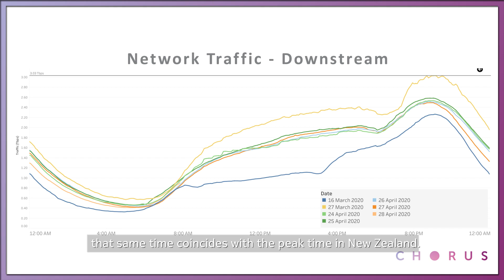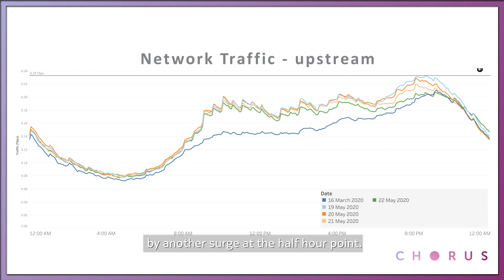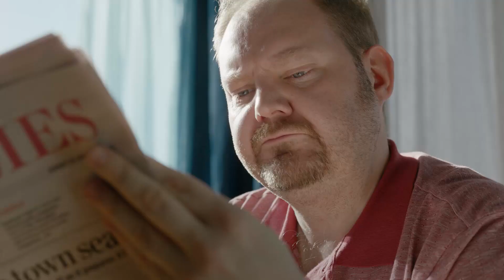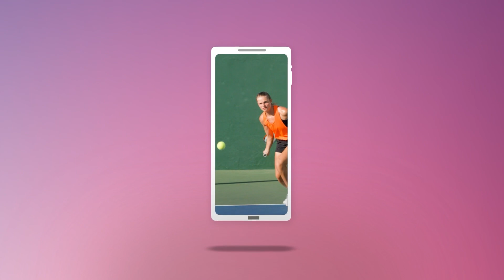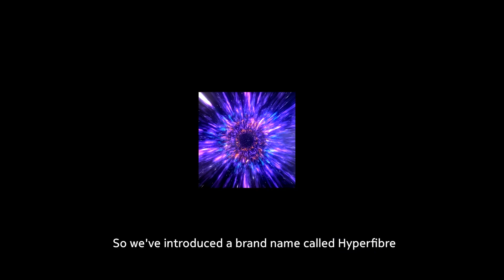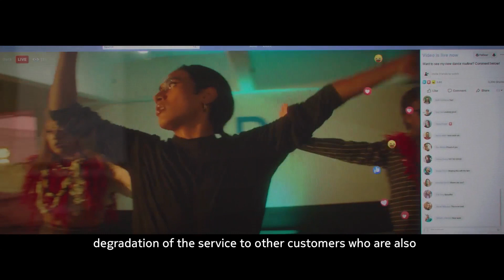Chorus: Strategies to anticipate traffic surge during pandemic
Interview with Bevin McIntosh – Manager, Access Capability & Investment, Chorus.